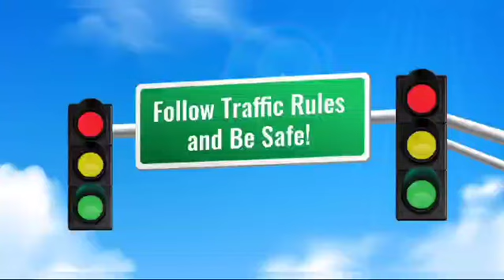learning traffic rules - Montessori